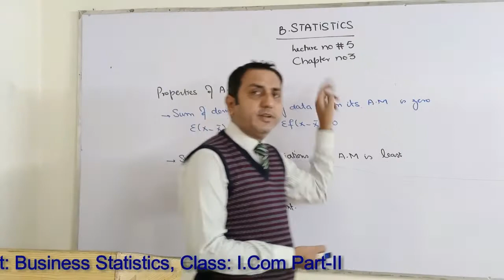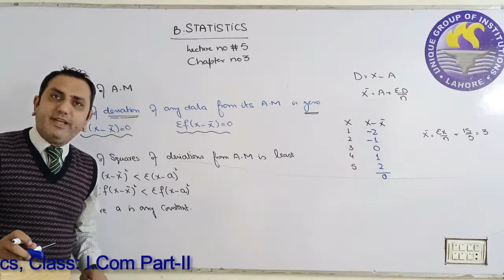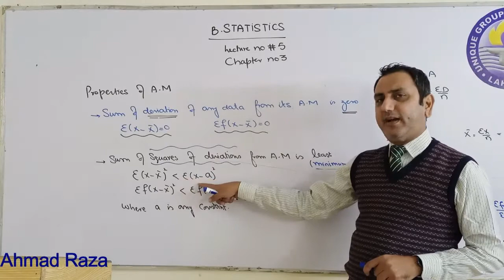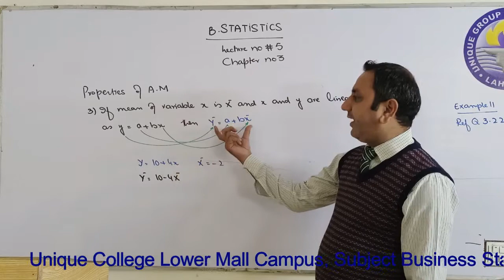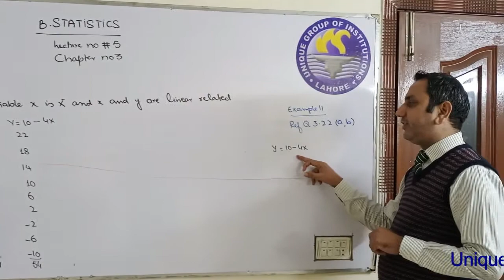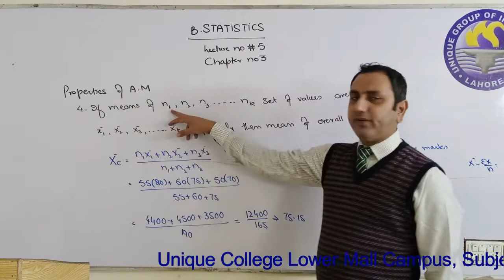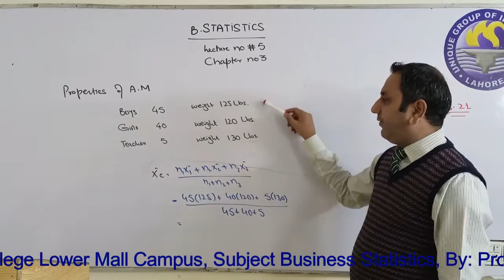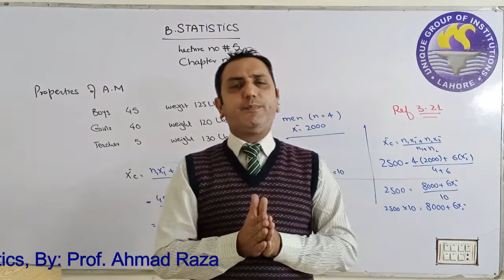Class: I.Com Part _ II, Business Statistics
Most of the talented people can't touch the heights of success in their professional life due to lacking of some important soft skills i.e. Interpersonal Skills and Decision Making Skills. These skills play a vital role in grooming their personalities, career growth and professional development. They're mandatory for good planning as well. Not only students, but people belonging to all all areas of life can avail these videos. Each video will be based on a specific topic. But if you start with 1st Episode , it would be more beneficial for you.